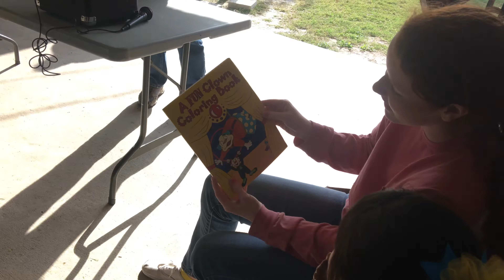Junior Mission Trip Day 1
Hey guys!! This was the first day of the Junior Mission trip to Mercedes Texas on April 1, 2016!! I hope you all enjoy it!! While you are at it, please go and show my school's youtube channel some love!!